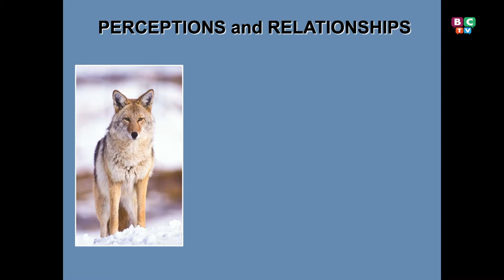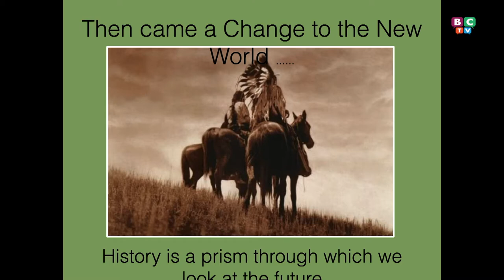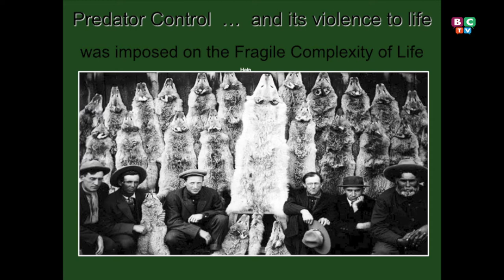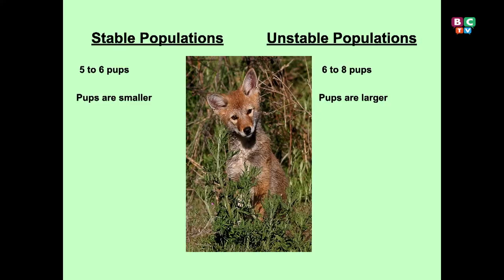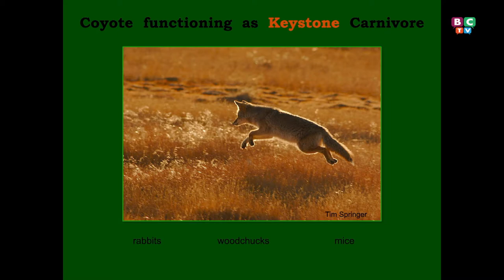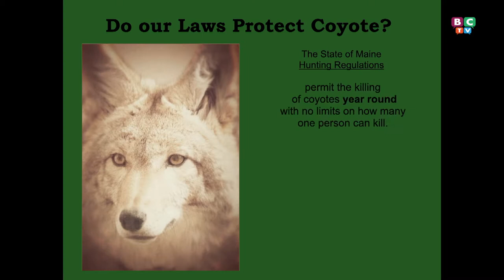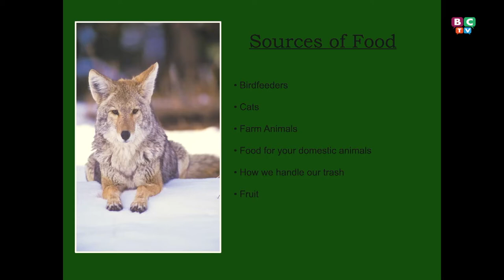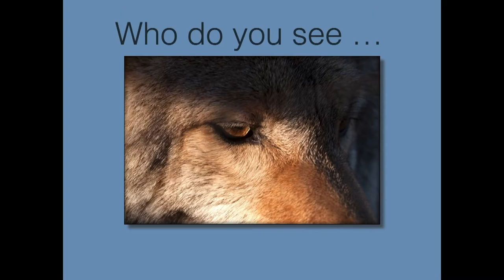Berwick Public Library hosts: Geri Vistein talks about her book "I Am Coyote"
About Geri Vistein & The Coyote Center
The focus of my work as a conservation biologist is to be a bridge between the science we know about carnivores, and the community members who live with them. So for over ten years I have traveled all over the state of Maine, sharing with our communities the knowledge we have about our returning carnivores and the skills we can practice in living well with them.